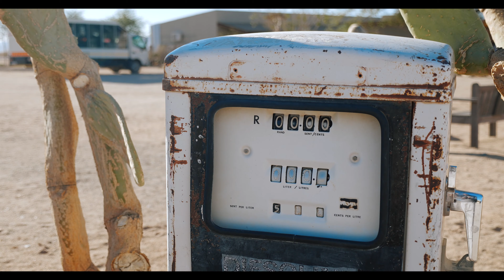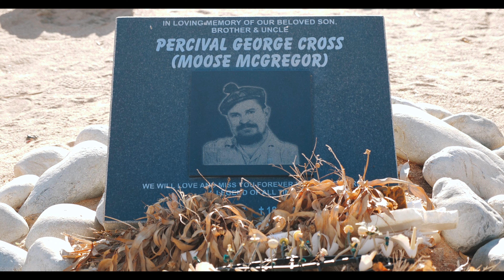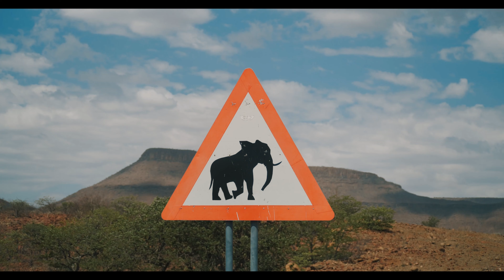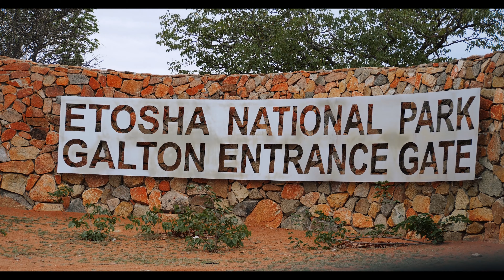NAMIBIA: un VIAGGIO nel GRANDE VUOTO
In questi 30 minuti sono racchiuse tutte le emozioni del grande sogno africano che abbiamo vissuto lo scorso Dicembre. Un viaggio "nel grande vuoto" della Namibia. Un vuoto che ci ha invitato a riflettere sulla bellezza dell'infinitamente piccolo. Perché in fondo, proprio come in questi giorni di necessaria responsabilità, tutti possiamo apprezzare nuovamente il fascino delle cose semplici. In un clima del tutto nuovo, speriamo di poter alimentare i vostri sogni con questo video che come sempre abbiamo realizzato mettendoci tutta la passione possibile. La stessa che non ci fa smettere di sognare ❤️

SEGUICI SUI NOSTRI SOCIAL SE TI FA PIACERE VIAGGIARE CON LE NOSTRE STORIE